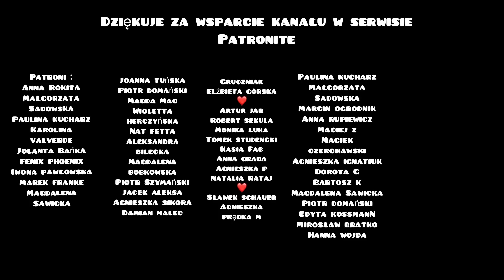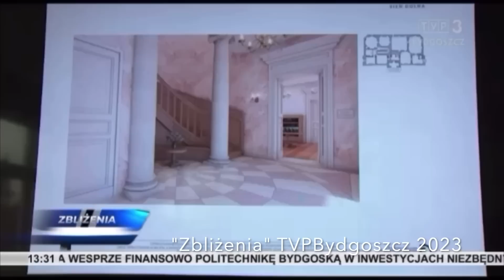vlog Powrót do rodzinnej wsi. Czy będę uprawiać ziemię?Co jest w stodole?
✅Moje rękodzieło. Zapraszam tymczasowo na mój Olx✅

Najlepiej napisz najpierw wiadomość na Olx :)

Adres mojego sklepu: Marii Skłodowskiej Curie 10/4 Bydgoszcz -Komis odzieżowy damski